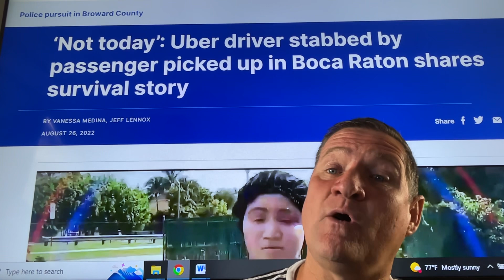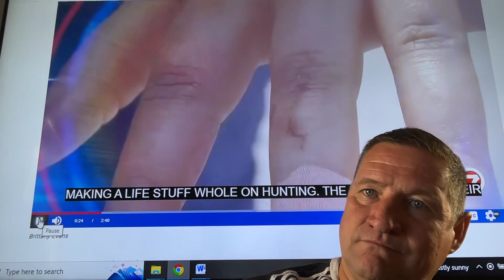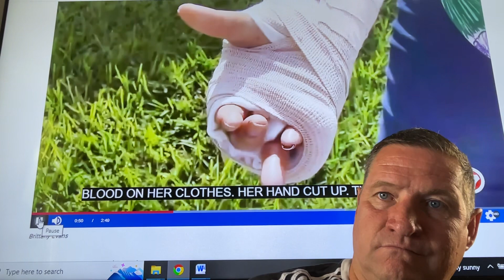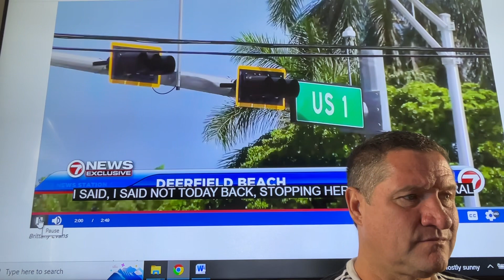Uber and Dara Khosrowshahi fail another lady driver on safety. Lucky to be alive